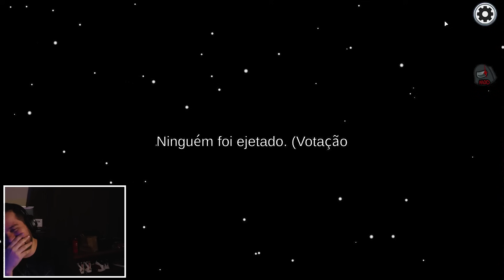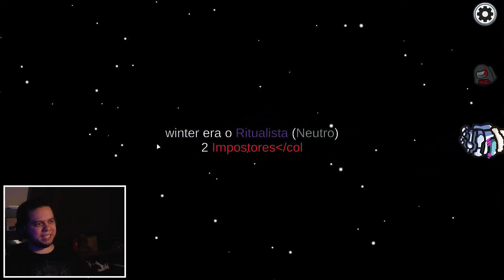EU SEI DE TODO MUNDO com a FUNÇÃO VISIONÁRIO DE IMPOSTOR no Among Us Mod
Mod: TOHE